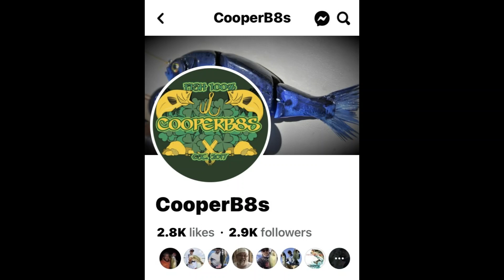CooperB8 Baits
Creek fishing for Bass with the "Little G" from Cooper Baits.